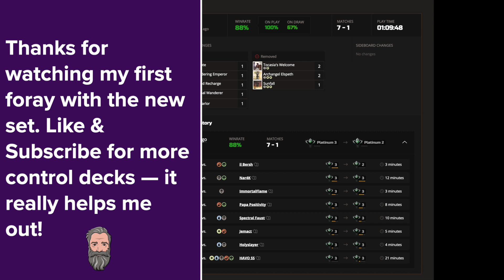Lightning Helix MURDERS aggro! Boros All Will Be One Combo/Control | MTG Arena Standard MKM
Murders at Karlov Manor is out, and it brought Lightning Helix to Standard. I wanted to see if that spell can make All Will Be One Control/Combo playable in the new Standard meta. And it did! I went 7-1 with some great All Will Be One/Calendar combo kills, as well as just some classic Boros Control.

0:00 - Intro and Deck list
0:30 - Game 1 vs Mono Red
5:00 - Game 2 vs Orzhov
8:41 - Game 3 vs Rakdos Midrange
15:40 - Game 4 vs Boros Aggro
20:59 - Game 5 vs Gruul Dinos
29:52 - Game 6 vs Mono Black
33:14 - Game 7 vs Golgari Midrange
45:12 - Game 8 vs Leyline Domain Aggro??
48:44 - Full results breakdown

Deck
4 The Wandering Emperor (NEO) 42
4 Plains (SLD) 1130
3 All Will Be One (ONE) 118
4 Battlefield Forge (BRO) 257
1 Restless Bivouac (WOE) 257
2 Mountain (ANA) 7
3 The Millennium Calendar (LCI) 257
2 The Eternal Wanderer (ONE) 11
3 Mirrex (ONE) 254
4 Depopulate (SNC) 10
4 Get Lost (LCI) 14
4 Sundown Pass (VOW) 266
3 Wind-Scarred Crag (MOM) 276
1 Eiganjo, Seat of the Empire (NEO) 268
1 Sokenzan, Crucible of Defiance (NEO) 276
2 The Celestus (MID) 252
3 Brotherhood's End (BRO) 128
3 Field of Ruin (MID) 262
2 Repair and Recharge (BRO) 24
2 Brass's Tunnel-Grinder (LCI) 135
4 Lightning Helix (MKM) 218
1 Elegant Parlor (MKM) 260